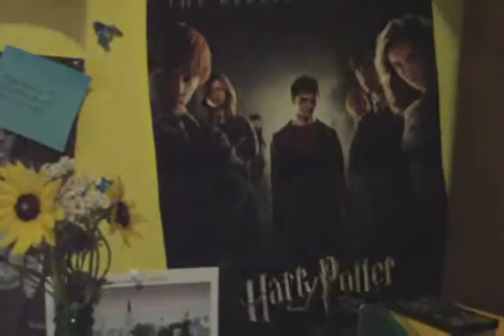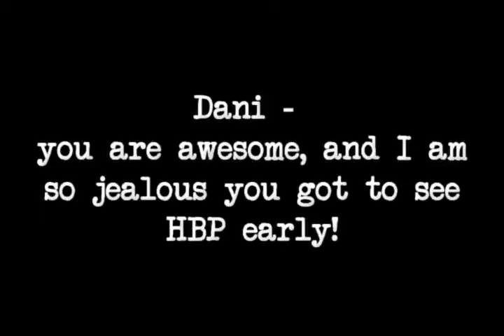5AK 7/20: Jenny and the Half-Blood Prince. Or Something.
In which Jenny discusses the pros and cons of Half-Blood Prince.